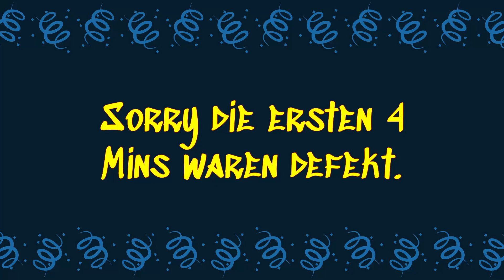NACH den WASSERRÄDERN gibt es ERHOLUNGSGEBIETE! - Timberborn 045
Tauche ein in die Welt der Wasserräder und Erholungsgebiete mit meiner neuesten Folge von Timberborn! In diesem Spiel erwarten dich spannende Aktionen, Strategie und Bauwerke.

Wenn euch das Video gefallen hat, lasst gerne ein Like, Kommentar oder Abo da! Würde mich sehr über Euer Feedback freuen!